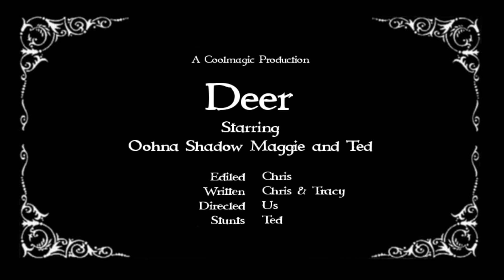Deer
ghostcember Day 20 - Deer

"What's that over there?"said Oohna

"Looks like rain, dear" laughed Maggie

"Looks like Ted riding a contraption" said Shadow

Ted rode in on a silver reindeer. He stopped in front of the Manor and proceeded to perform some gymnastics.

"What on earth are you doing Ted?" Said Shadow

"Keeping in shape so I can perform my own stunts in the movies" replied Ted

"Movies?" Said Shadow, puzzled "what movies?"

"Was it dear?" Laughed Oohna

"It was free" said Ted "I won it in a raffle"